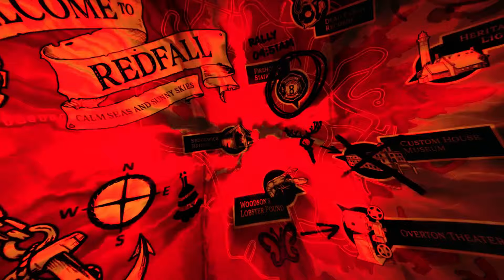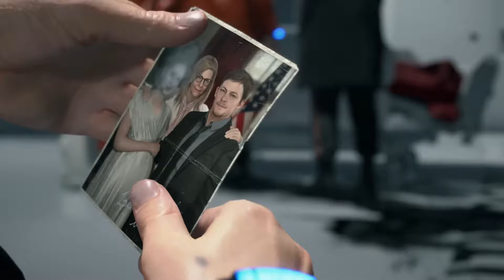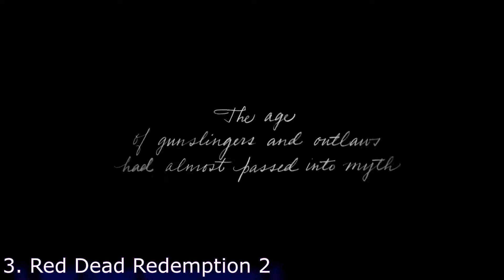Ranking the 23 games I beat in 2023 from Worst to Best! | My 2023 GOTY?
I beat 23 games/expansions in 2023. I am going to rank them all from worst to best and tell you why!

This video took me nearly 12 hours to make. I wrote over 4000 words of script/notes etc. I really hope you enjoy.

Thumbnail by: Hodge
Written by: Midnight
Edited by: Midnight

This video means to showcase and promote the games which I consider to be excellent. The amount of content per game is a tiny portion of the overall video length. The Content has been wholly transformed and injected with much more context and information.

Like the video if you want to see more vids like this